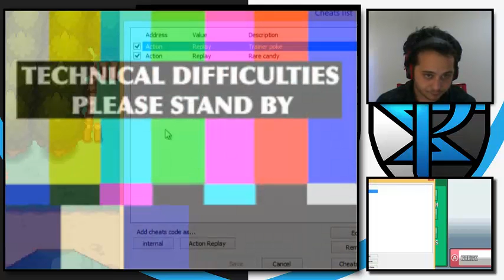They're still warm!!! - Team Plasma Challenge 01